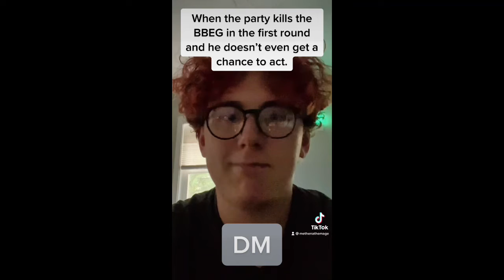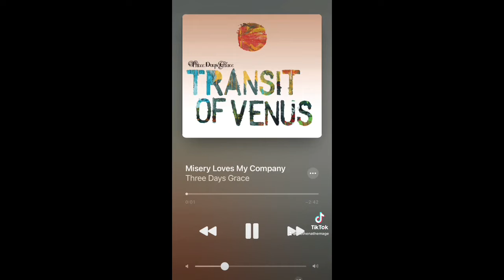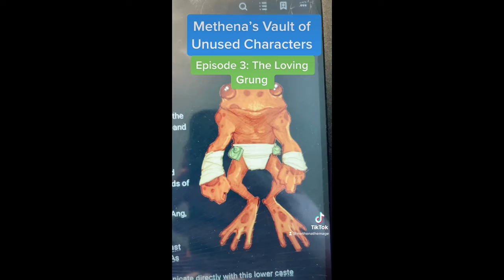Methena’s D&D TikTok Compilation August 2022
Here’s the D&D TikToks I made in August! I hope you guys enjoy!

Also don’t forget to ring that bell so you never miss any amazing D&D videos!

Main Channel: MethenatheMage

Shorts/Clips Channel: MethenaClips

Twitch Stream Channel: MethenaPlays